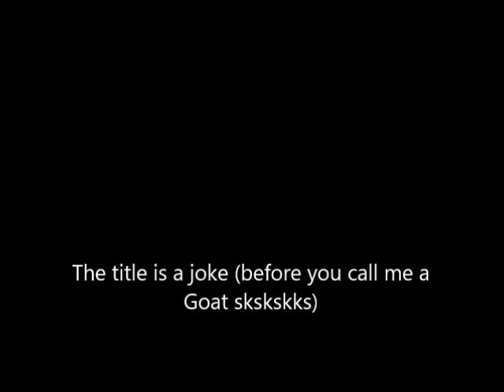Mariah CAUGHT COPYING Demi Lovato!!!